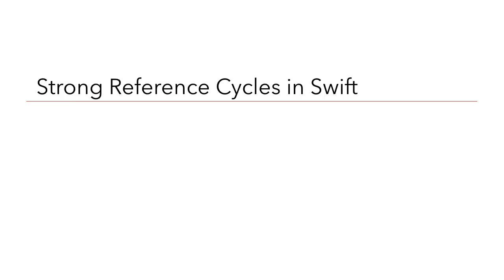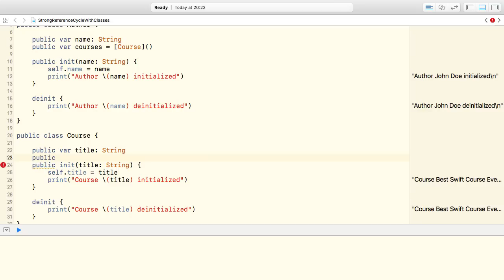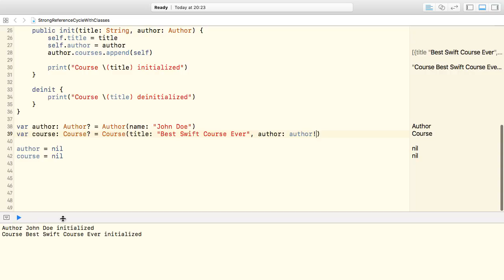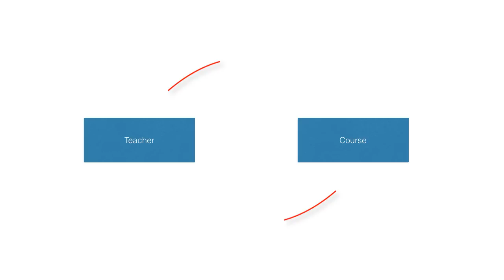Strong Reference Cycles in Swift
ARC saves us a lot of time, since we do not have to manually manage the lifecycle of our objects. You know the pain if you've ever worked with languages like C++, or with Objective-C before the introduction of ARC.
There are times when ARC needs some help, too. In this video I am going to show you how easy it is to introduce a so-called strong reference cycle. Then, we'll also see how to break the circular dependency, and allow ARC to release our objects.

You should always carefully look for strong reference cycles.